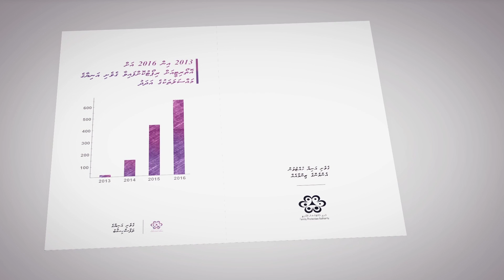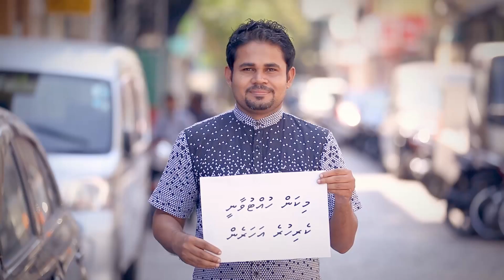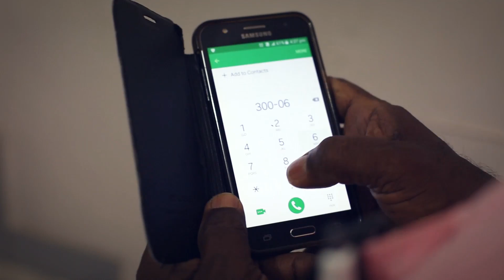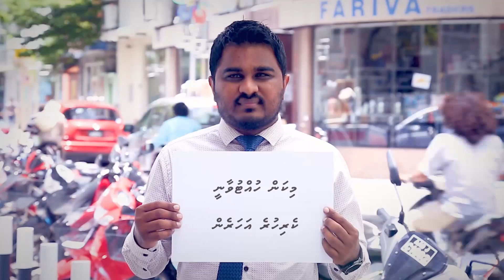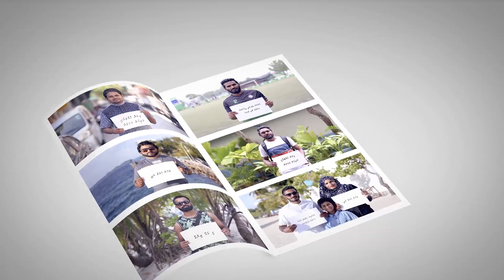‘Mikan Huttuvaanee Aharen’ campaign video song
The 'Mikan Huttuvaanee Aharen' song focuses on achieving the campaign objective, which is representing men as agents of change in advocating for prevention of domestic violence.